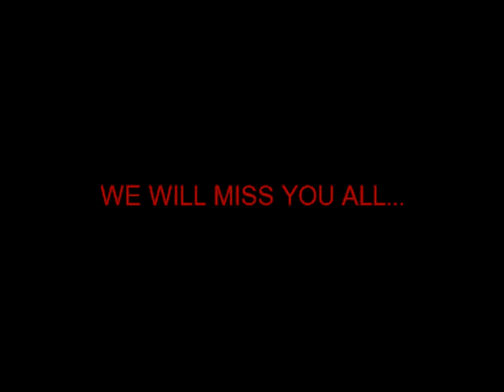gone but not forgotten-videos by radarm 328 are the best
celebrities who passed away in 2010-Imade a vdeo of celerities who died in 2009 and got 9,000 views.Are these celebs any less important!! Come on and give a view,people!!